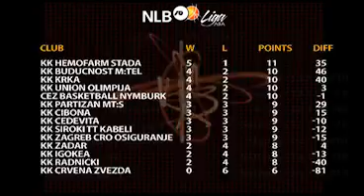20101110 NLB MAGAZIN 04: 2/2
20101110 NLB MAGAZIN 04: 2/2